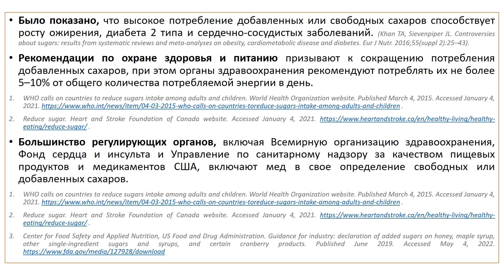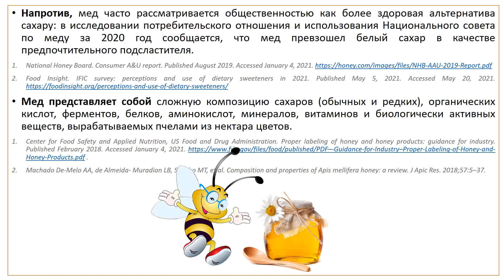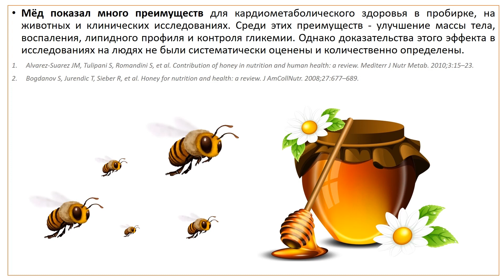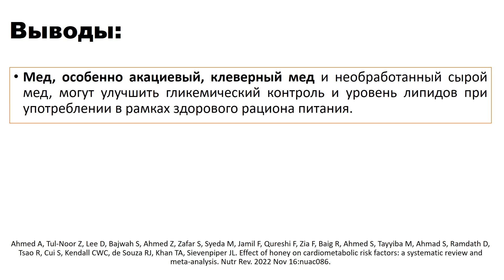ВЛИЯНИЕ МЕДА НА СЕРДЦЕ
В фильме разбираем мета-анализ: "Ahmed A, Tul-Noor Z, Lee D, Bajwah S, Ahmed Z, Zafar S, Syeda M, Jamil F, Qureshi F, Zia F, Baig R, Ahmed S, Tayyiba M, Ahmad S, Ramdath D, Tsao R, Cui S, Kendall CWC, de Souza RJ, Khan TA, Sievenpiper JL. Effect of honey on cardiometabolic risk factors: a systematic review and meta-analysis. Nutr Rev. 2022 Nov 16:nuac086"